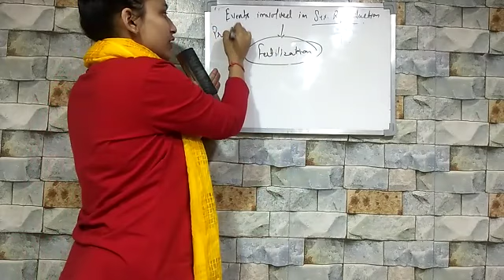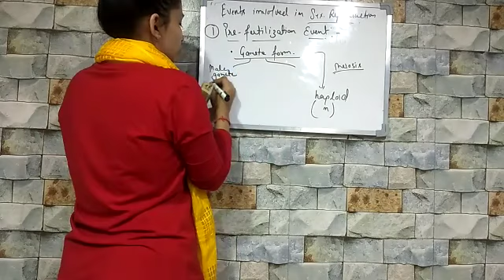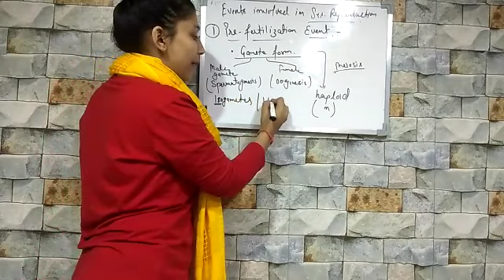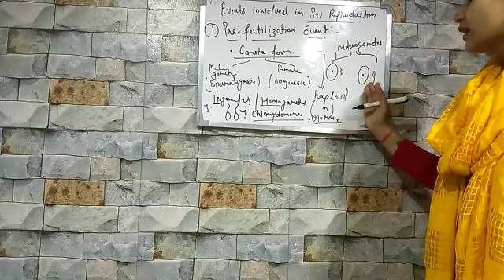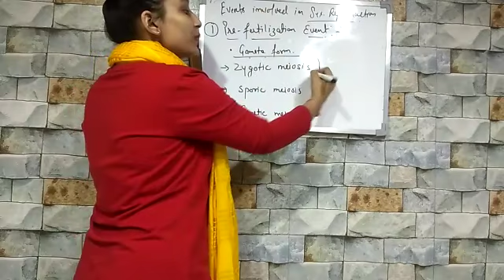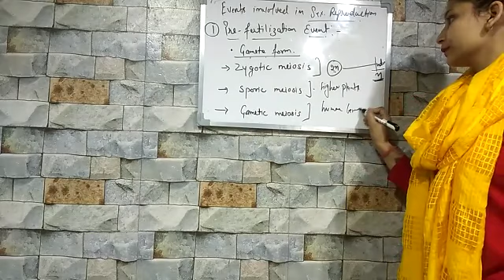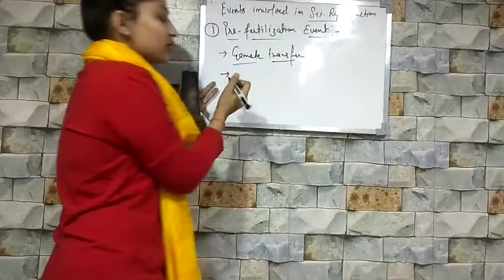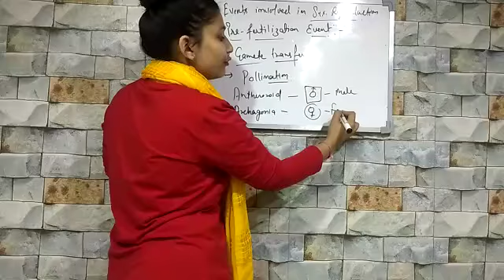12th class#events involved in sexual reproduction